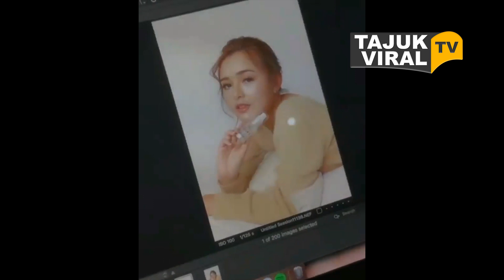Heboh Amanda Manopo Tampil Seksi Dengan Crop Top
Amanda Manopo menjadi salah satu pesinetron paling populer sekarang ini

Terlebih dengan perannya sebagai Andin di sinetron Ikatan Cinta.

Dia pun mempunyai banyak sekali fans di seluruh Indonesia.

Tidak heran tiap gerak-geriknya pun selalu berhasil menarik perhatian netizen.

Amanda sempat melakukan sebuah pemotretan untuk sebuah produk

Ia tampil seksi dengan mengenakan tank top crop.